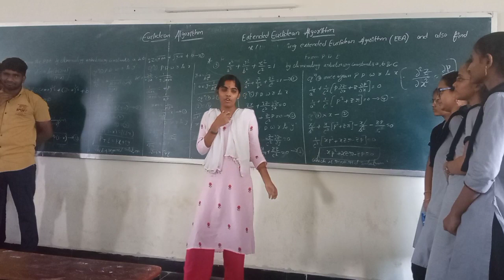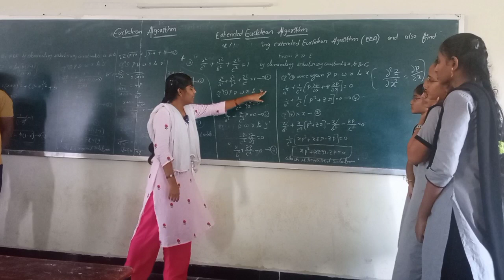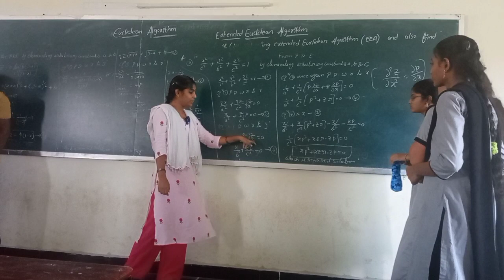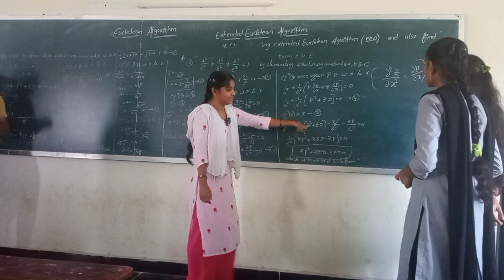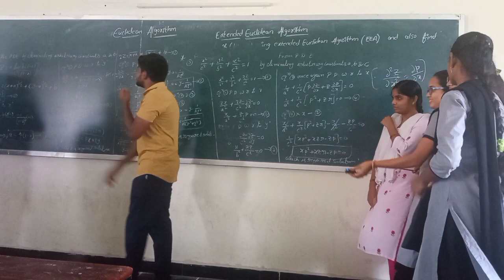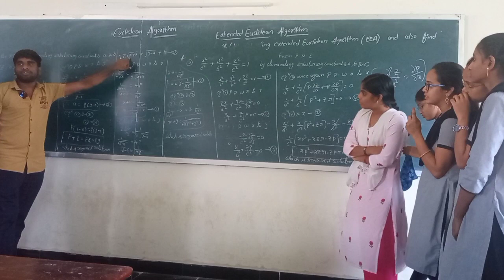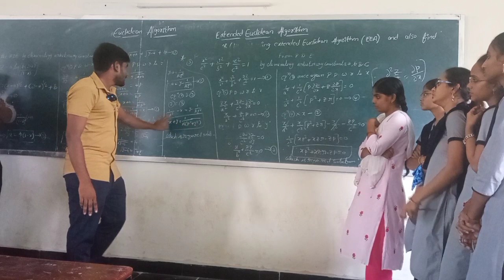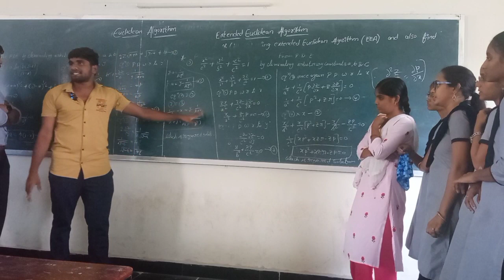Partial Differentiation || M3 || TEACH TO LEARN SESSION || Cyber Security -A